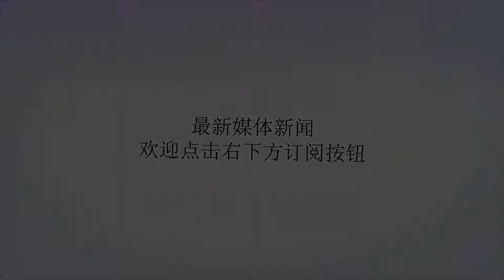美国发动机也不争气？只能向俄罗斯求助！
谢谢！俄罗斯和美国一直以来都是一对老冤家，双方的对峙并没有因为冷战的结束而告一段路，现在更有愈演愈烈的迹象，美国对俄罗斯的制裁日趋严厉，而俄罗斯也针锋相对，毫不示弱，局势似乎剑拔弩张。然而在这样紧张的局面背后，其实也有合作的存在，特别是在航天技术领域，俄罗斯和美国的合作还是很多的。美国甚至还不得不向俄罗斯购买火箭发动机，因为有些发动机产品连美国也制造不出来。俄罗斯向美国出售的是动力机械科研生产联合体研发的RD180火箭发动机，这种发动机也是目前世界上推力最大的火箭发动机型号，其真空推力达到了惊人的423.4吨（超过400万牛顿）。美国洛克希德·马丁公司研发的宇宙神5型运载火箭，必须利用RD180发动机作为第1级段推力来源，因为只有RD180发动机可以提供足够多的动力输出。宇宙神5型火箭质量接近55吨，酬载量非常可观。2008年，宇宙神5型火箭曾经运载6.648吨的电信通讯卫星进入轨道。美国其实并不想使用俄罗斯的RD180发动机，在1997年的时候，美国向俄罗斯订购了价值约10亿美元的RD180发动机采购合同，俄罗斯将向美国提供101台发动机。但是之后美国一直在试图摆脱对于RD180发动机的依赖，之前美国国会曾经要求2019年之后停用全部RD180发动机。但是后面被告知未来数年不可能完成火箭发动机“国产化”，于是美国不得已又急需采购RD180发动机，而俄罗斯也非常慷慨地表示会继续供应6台RD180发动机给美国。俄罗斯之所以愿意继续向美国提供RD180发动机，最直接的原因就是因为钱，确实当年就是美国这笔采购订单，挽救了面临破产威胁的动力机械科研生产联合体。所以现在只要还有订单，俄罗斯就会继续向美国提供发动机。而另一方面，美国制裁俄罗斯是出于敌意，但俄罗斯并不想和美国交恶。而且航天技术领域本身就需要各国的合作才能取得更大的发展成果，所以俄罗斯不会抗拒和美国合作。